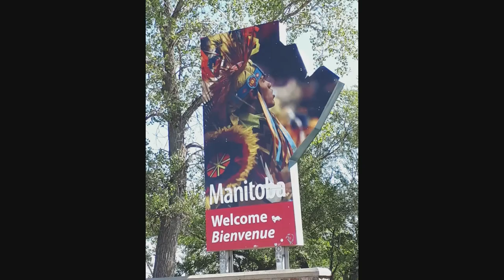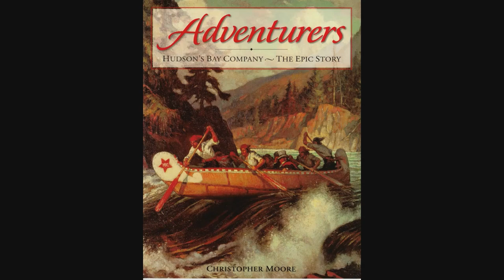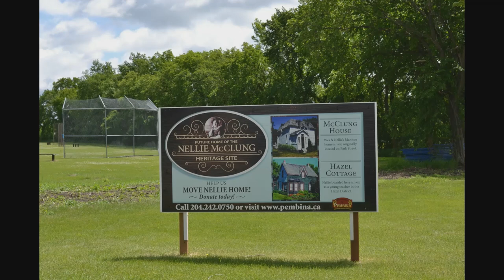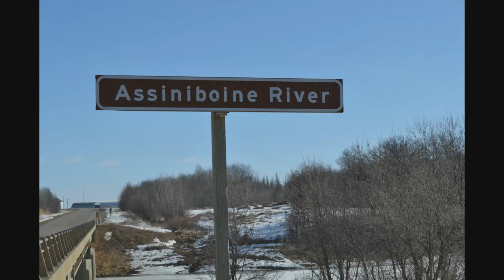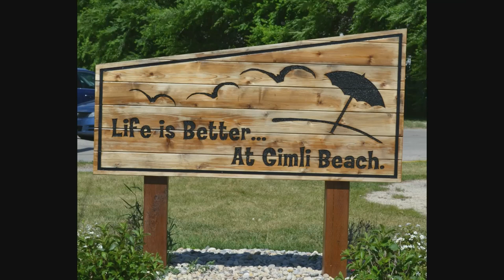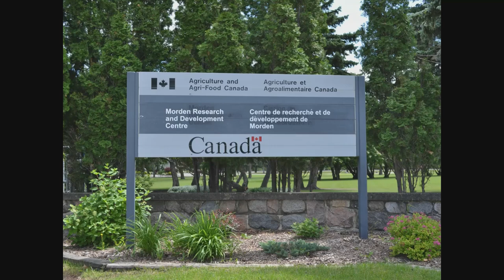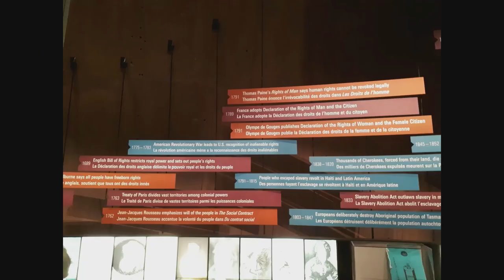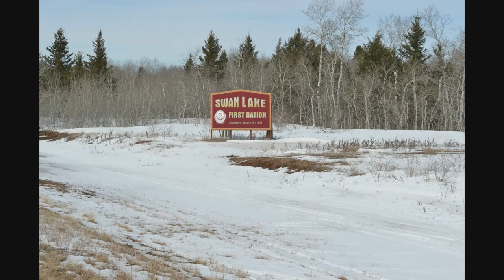Manitoba -- Large Lakes and Rolling Rivers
Words of Woods - 自然之美

0:00 Introduction – geography
1:32 Winnipeg
2:11 Highway 16 or Yellowhead highway
2:18 Indigenous Peoples
3:08 History – Rupert’s Land
4:08 Louis Riel
7:11 History 19th century
7:52 Nellie McClung
8:29 Winnipeg General Strike 1919
9:20 Bilingualism – English and French
10:03 Aboriginal Languages Recognition Act
10:30 Ten thousand lakes
11:18 Red River, Assiniboine River, and others
11:33 Red River, a Canadian Heritage River
14:08 Red River Valley, folksong
15:42 Red River Valley, geography
16:45 Red River flood and Red River floodway
17:43 Assiniboine River
18:29 Lake Winnipeg
19:54 Fish
20:26 Gimli; Icelandic community; ice fishing
20:54 Riding Mountain National Park
22:21 The Great Trail; Spruce Woods Provincial Park; Spirit Sands; Winnipeg’s urban forest; linden trees
22:58 Agriculture
23:35 Brandon Research and Development Centre; Agriculture and Agri-Food Canada
24:18 Morden Research and Development Centre
25:56 Churchill, polar bear capital of the world; begula whales
26:47 Winnipeg Jets; Winnipeg Blue Bombers
27:44 Folklorama
28:25 CMHR in Winnipeg
30:39 Diefenbaker’s quote
31:27 Souris, Gem on the Prairie;
32:14 Wawanesa
32:24 Baldur, home of Home Johnson
32:35 Manitou
32:41 Somerset
32:50 Neepawa, Land of Plenty
32:57 Petersfield, home of the mallard duck
33:07 Lundar, Eriksdale, Stonewall, Winkler
33:29 Assiniboine Park, Winnie the Pooh Gallery
34:24 Natural beauty and great people
34:54 Red River Valley on harmonica 😊

Adventures across Canada -- Table of Contents
1. Adventures Across Canada
2. Canada—The Red-Maple Country
3. Terry Fox—Canada’s National Hero
4. Newfoundland and Labrador—Canada’s Easternmost Province
5. Prince Edward Island—Land of Potatoes, Lupins, and Anne of Green Gables
6. Nova Scotia—The Place where Land and Sky Meet the Ocean
7. New Brunswick—Canada’s “Picture Province”
8. Quebec—La Belle Province
9. Ottawa—Canada’s National Capital City
10. Ontario—Large Landmass and Wonderful Waters
11. Manitoba—Large Lakes and Rolling Rivers
12. Saskatchewan—Land of Living Skies
13. Alberta—The Wild Rose Country and Majestic Rockies
14. Beautiful British Columbia
15. Yukon—A Pristine Place and Home to Canada’s Highest Peak
16. Northwest Territories—Land of Endless Adventures
17. Nunavut—Canada’s Largest and Youngest Territory, and Top of the World